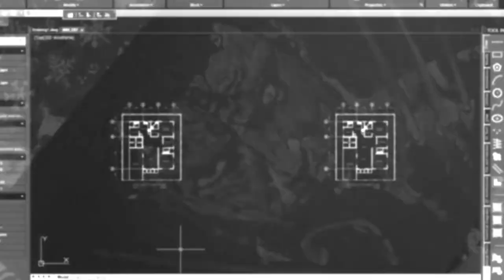Drawing No.291: How to Draw The Beatles Cartoon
This video is a tutorial on how to draw THE BEATLES Cartoon using a permanent marker and watercolor on a white paper.